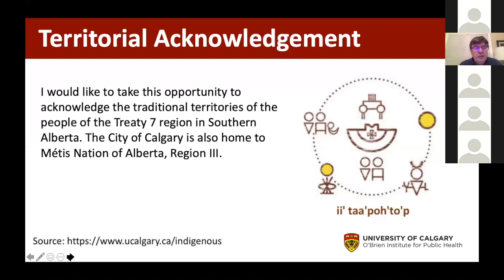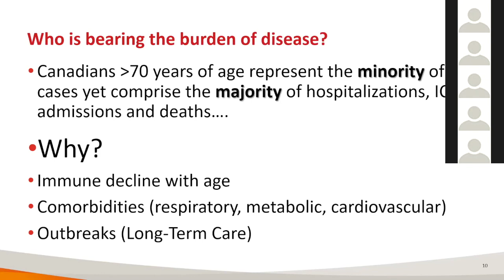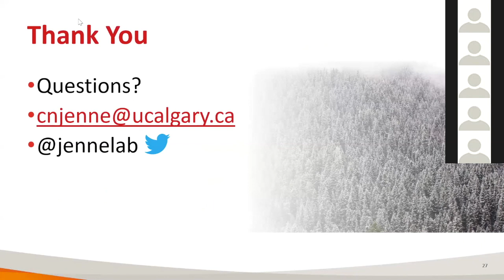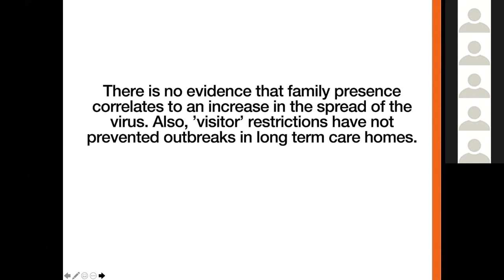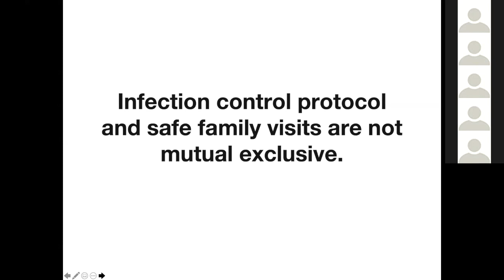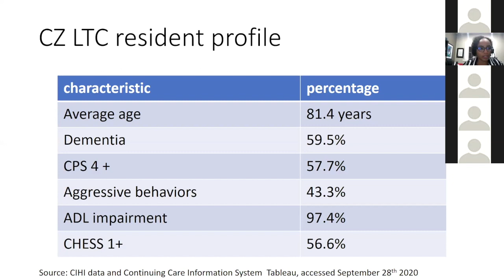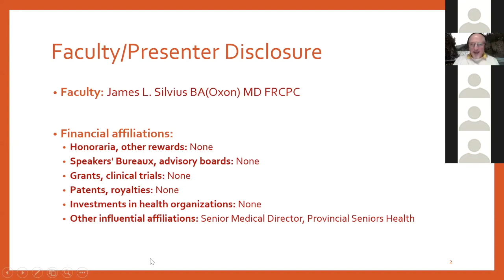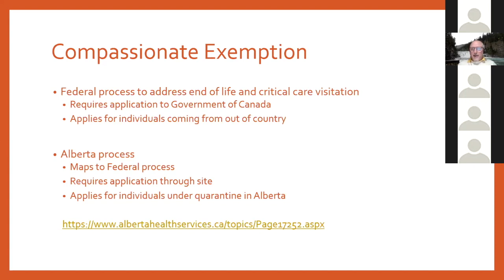Infection Control vs. Isolation – Striking a Balance for Long-Term Care Residents During COVID-19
The O’Brien Institute for Public Health and the Brenda Strafford Centre on Aging present an Anatomy of a Pandemic virtual forum, bringing together infection prevention experts, practitioners, policy makers, representatives of facility operators, and families to discuss priorities, practices and policies aimed at protecting health and maintaining the wellbeing of long-term care residents, as the province tackles a second wave of COVID-19.